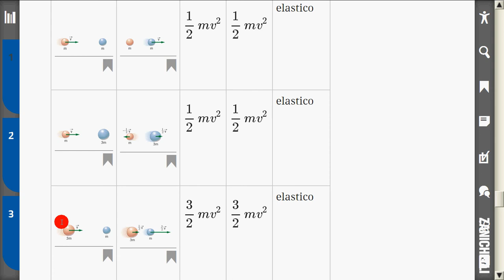urti elastici su una retta esercizi Amaldi